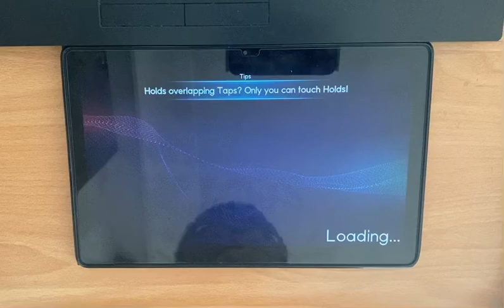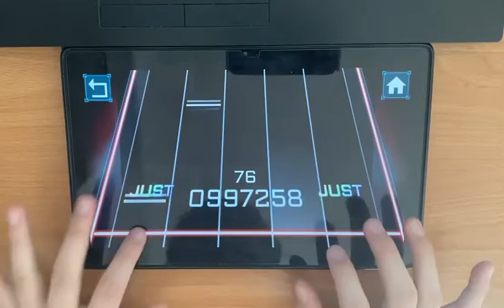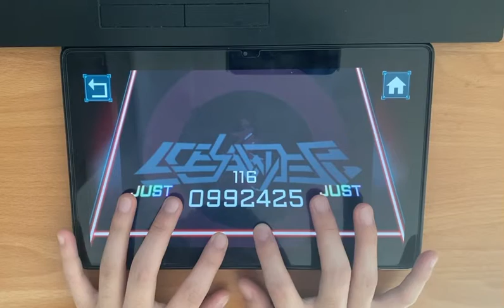【TAKUMI³】夜襲 Master15+ 992K